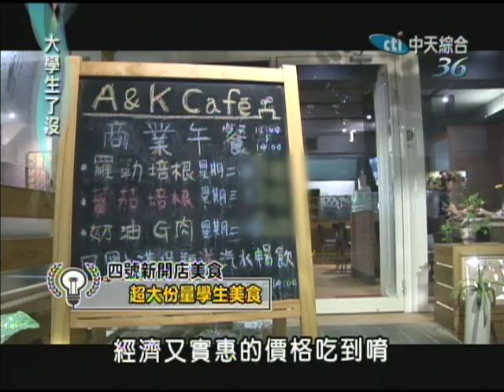2013.10.24大學生了沒完整版 潛力新開店大搜秘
新開學新氣象，現在開學是不是發現學校附近又多開了幾家新店呢？在網路上的排隊美食，像是東區有一家拉麵，從開幕到現在還是大排長龍，每每都要等一個小時以上。台南還有一家包子店，排隊人潮滿到慢車道，在台灣只要一看到排隊人潮就會跟著排。今天同學發掘了一些新開幕的店，大家今天有口福拉！